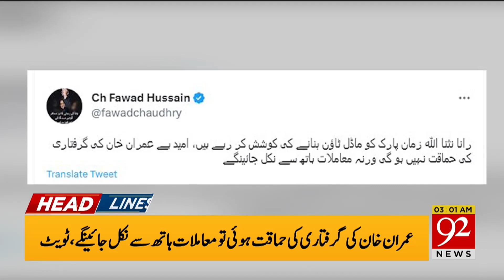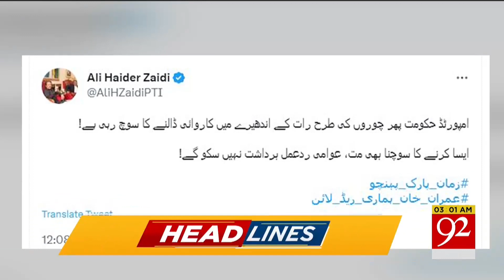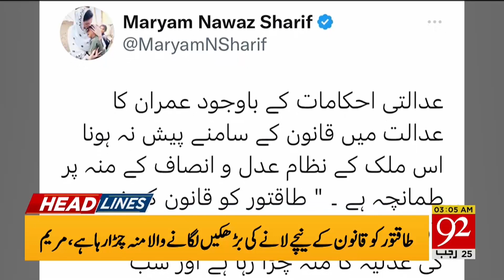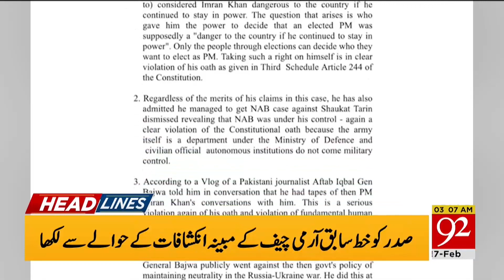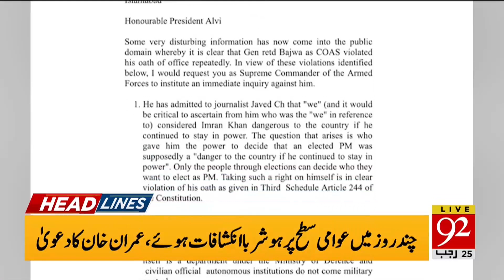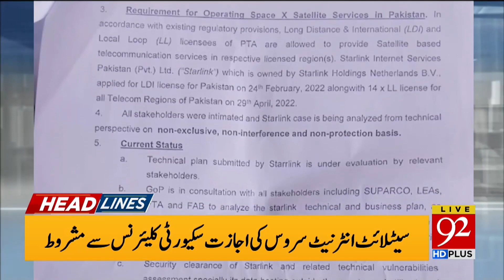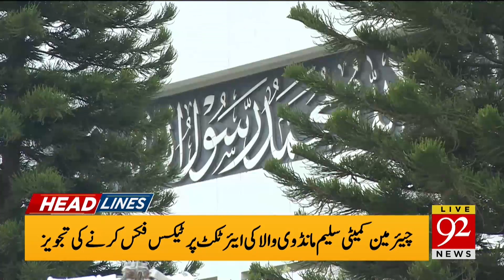Imran Khan Ko Griftar Karne Ki Koshish ?? | Headlines | 03:00 AM | 17 February 2023 | 92NewsHD